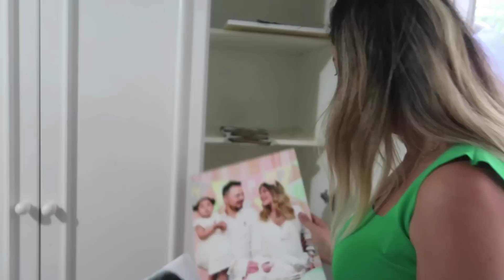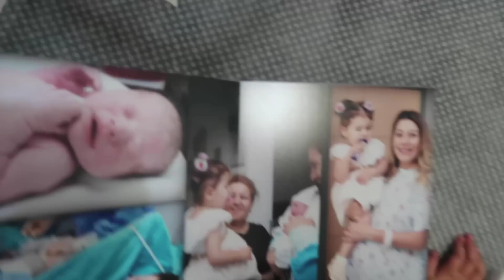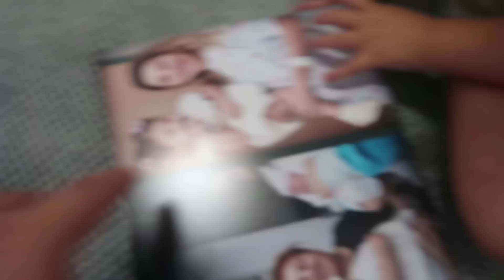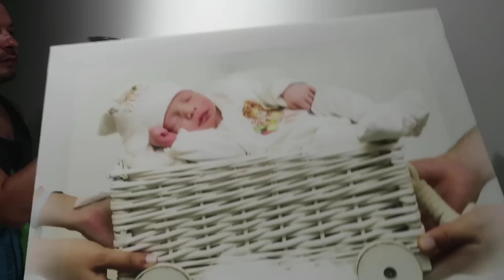RESMİLEŞTİ İLK ADIMI ATTIK💘BİRBİRİMİZİ KAYBETTİK🤦🏼‍♀️BU EVİN HALİ NE😱MİRA DUA OKUDU🙏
DİĞER VİDEOLARIM🎥